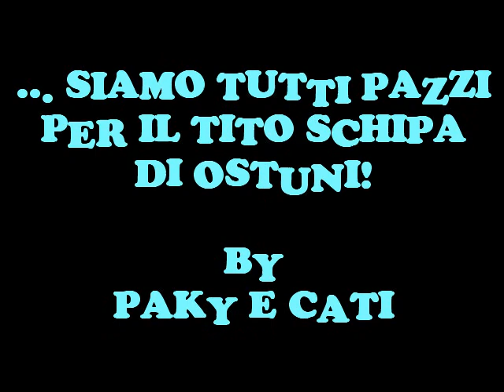TUTTI PAZZI PER IL TITO!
Rigorosamente girato col telefonino, ecco a Voi un piccolo resoconto dell'Estate 2009 di Pakoloco e Ottobiscotto al Tito Schipa di Ostuni. I protagonisti? Tutti i pazzi del Tito...